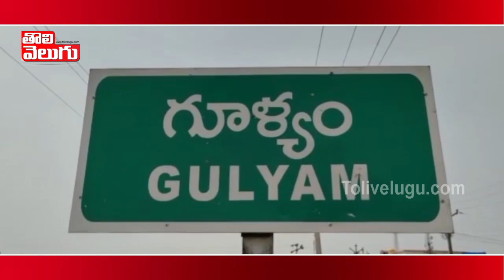గూల్యం శ్రీగాధిలింగప్ప దేవాలయము నందు నిలువుదోపిడి | Kurnool Sri Gadhi Lingappa Temple |Tolivelugu TV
గూల్యం శ్రీగాధిలింగప్ప దేవాలయము నందు నిలువుదోపిడి